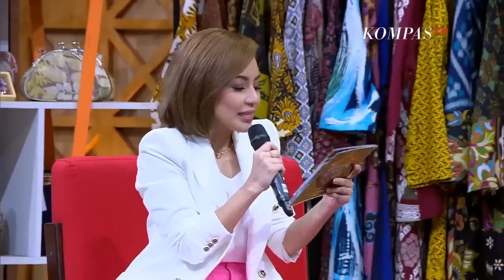Cerita Istri Calon Panglima TNI Yudo Margono: Selalu Dampingi Suami di Manapun Bertugas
JAKARTA, KOMPAS.TV - Istri Calon Panglima TNI Yudo Margono yaitu Veronica Yulis Prihayati menceritakan kisahnya mendampingi Yudo Margono di awal menikah.

Menurut Vero, setelah menikah kemanapun Yudo Margono pergi ia ikut. Bukan hanya Vero namun juga anak-anaknya ikut ke manapun Laksamana Yudo Margono bertugas.

Baca Juga Profil Veronica Yulis Istri Calon Panglima TNI Yudo Margono: Polwan Berpangkat AKBP di

Menurut Vero dengan ikut dengan Laksamana Yudo Margono ia menjadi mengerti suka dan duka yang mereka sama-sama rasakan.

Ia pun berpesan kepada para istri perwira TNI lainnya untuk selalu mendampingi suami saat bertugas.

"Saya selalu dampingi suami di mana pun bertugas. Akan meminamilisir hal hal yang tidak kita inginkan, menjaga hubungan suami istri itu harmonis," ujar Vero dalam program Semarak Satria di KompasTV.